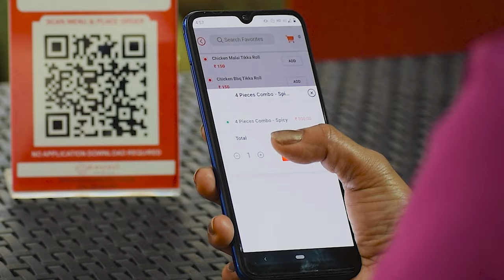Gustasi - 5 Seconds | Space Eel Creative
for Ad films | Social Media Content | Photography | Design.

*RESTAURANTS SIMPLY GO DIGITAL GO CONTACTLESS MENU*
Unique QR stand on every table
Your Chef Store | Your business  | Your Terms |

Zero commission |  Minimal payment gateways and Payout charges.